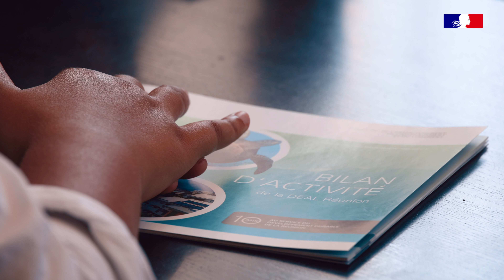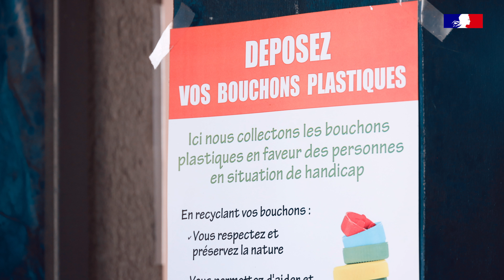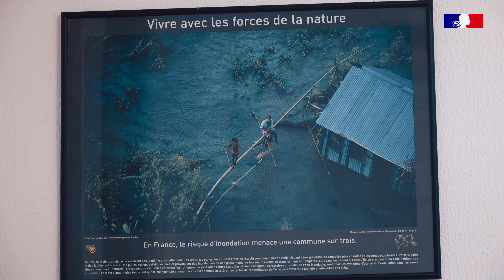Préfecture île Réunion: Développement durable DEAL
Préfecture île Réunion: Développement durable DEAL ( Direction Environnement Aménagement Logement ) film de Serge Marizy (Zone Australe)